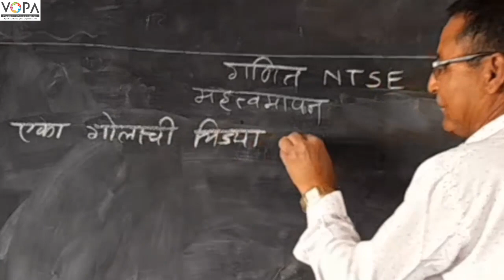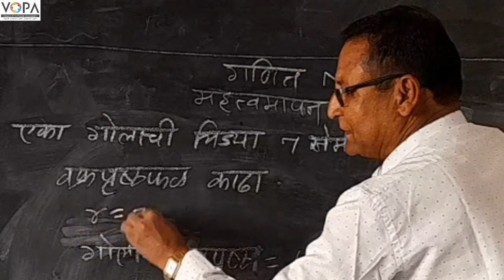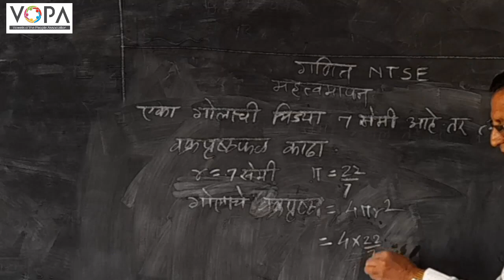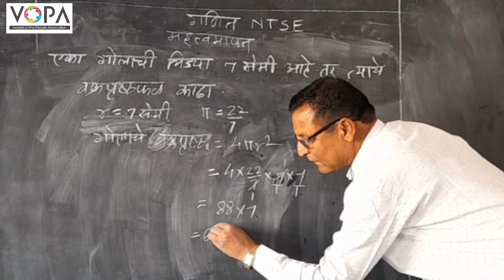10 वी | NTS | गणित | महत्त्वमापन | V-School